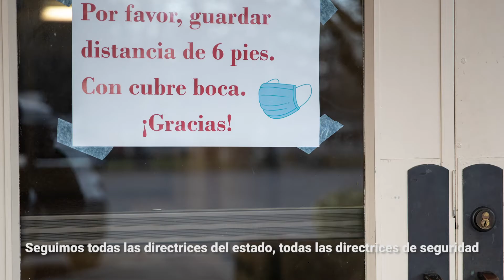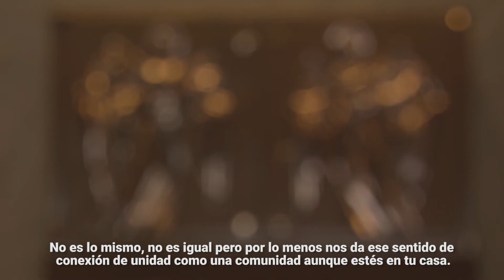Un mensaje de los líderes de fé locales durante estos tiempos desafiantes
Father Luiz Gonzalez of St. Anne's Church in Gresham, OR